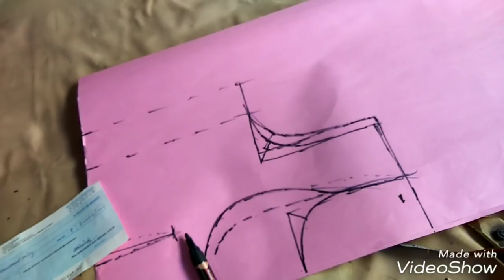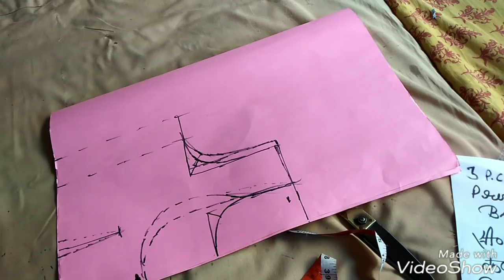क्या आप जानते हो ?हमारे ब्लाउज के आरमोल साइड में फुगा क्यों पड़ता है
राम राम / नमस्कार भाइयो एवं बहनों ! हमारी वेबसाइट पर पूरा "सिलाई क्लास" के लिए हमारा कोर्स है। अब आप Zero से Expert बन सकते हैं। यह एक सीमित समय के लिए है इसलिए जितना हो सके अपने ज्ञान को बढ़ाने के लिए इसका उपयोग करें। Also Note - Our Course for Complete "Silai Class" is at our website. Now you can learn from scratches to the expert. Go on our website and purchase it only for 299/- for above 25 dedicated videos. it is a limited time so use it as soon as possible to enhance your knowledge.

1. Blouse design.
2. Blouse designs.
3. Simple and easy designer blouse back neck design.
4. Simple and easy designer blouse design.
5. Cutting and stitching back neck.
6. Blouse lace design.
7. Patchwork blouse design.
8. Model blouse design.
9. Blouse design pattern.
10 .Blouse design 2020.